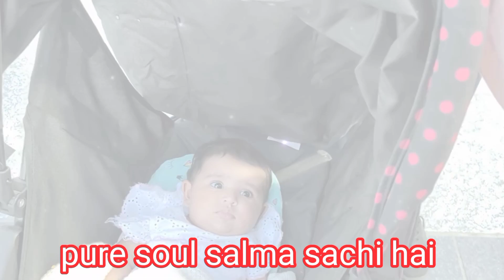sitara tum sabse chupa sakti ho lekin Allah 😞@sitarayaseensana wo sabke dil ke haal janta hai